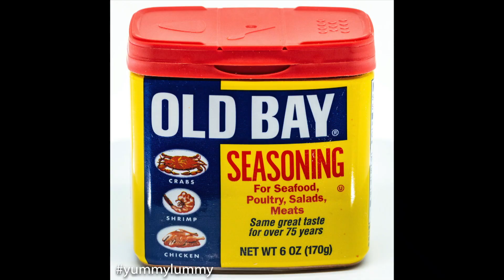Sous vide Old Bay steak with mashed potatoes, and creamy mushroom sauce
Sous vide Old Bay steak with mashed potatoes, and creamy mushroom sauce served with raw vegetable salad.